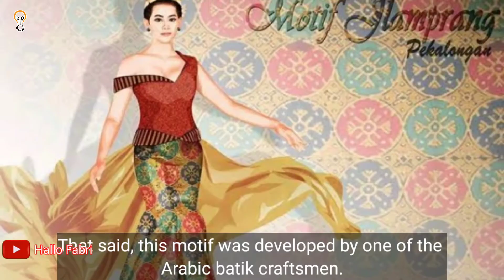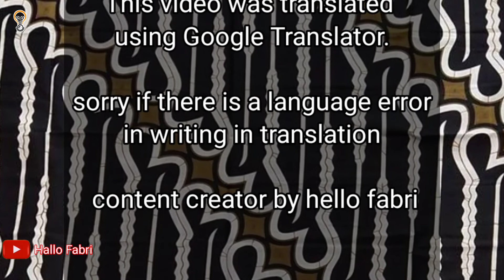kain batik pekalongan terbaru